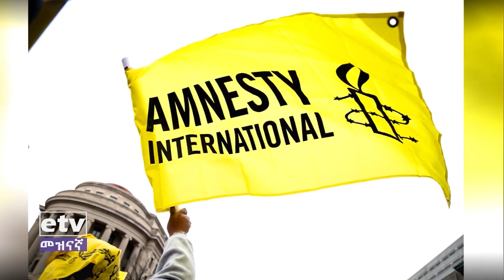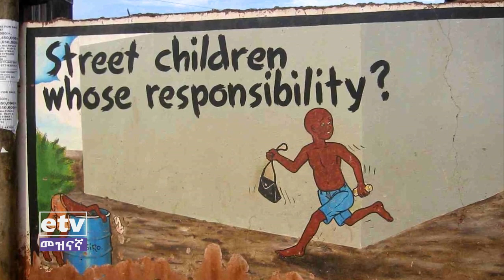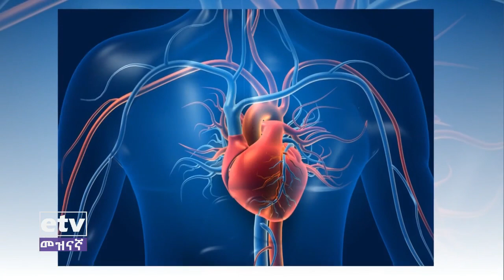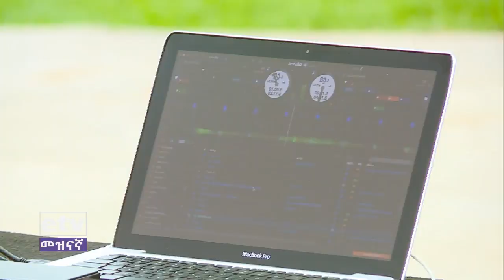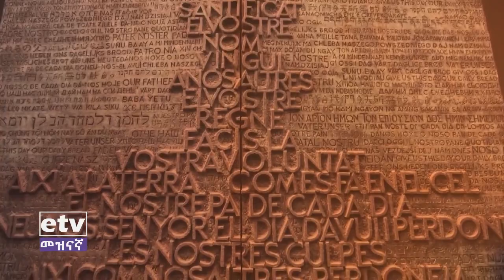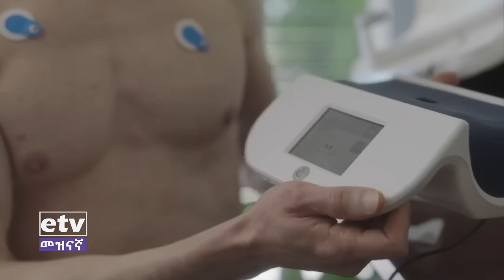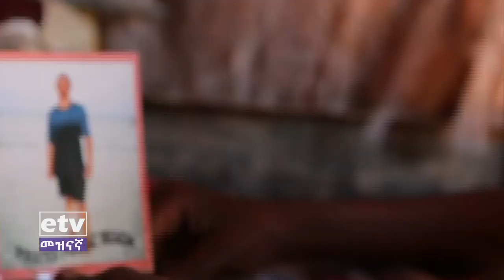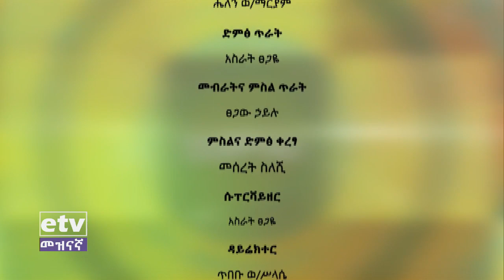ይህም አለ፤ ያልተሰሙት አስገራሚ ዜናዎች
ይህም አለ፤ ያልተሰሙት አስገራሚ ዜናዎች EbcEntertainment Ethiopian Ebc meznagna #